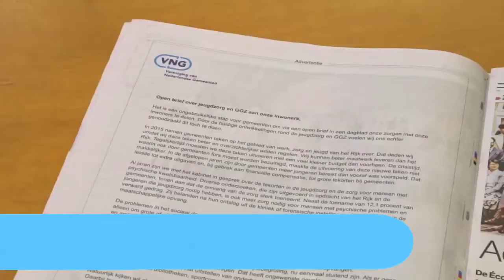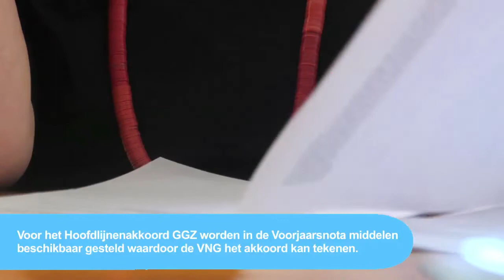Reactie VNG op Voorjaarsnota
Dit is de uitkomst van de Voorjaarsnota voor gemeenten en de reactie van de VNG in 2 minuten.